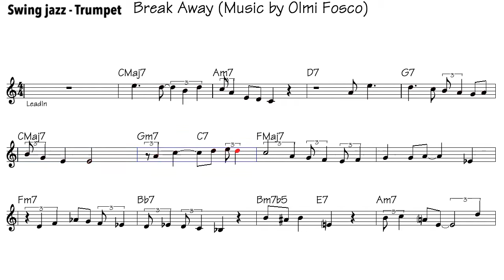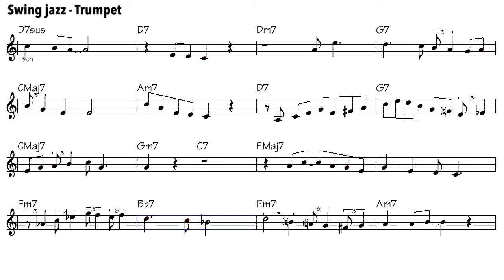Trumpet jazz Improvisation lesson - Beginner Level - "Break Away" - Instrumental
Download Free tab music Trumpet and Piano :
Trumpet jazz Improvisation lesson - Beginner Level - "Break Away" - Instrumental - Chet Baker
Methods for trumpet !